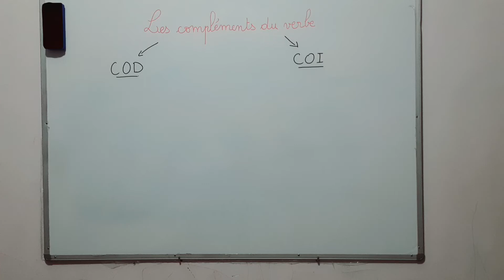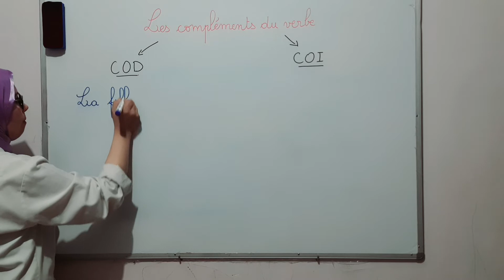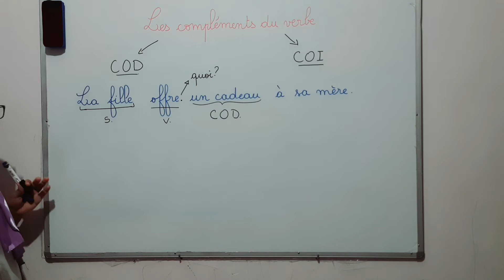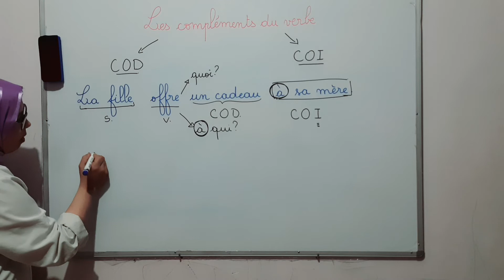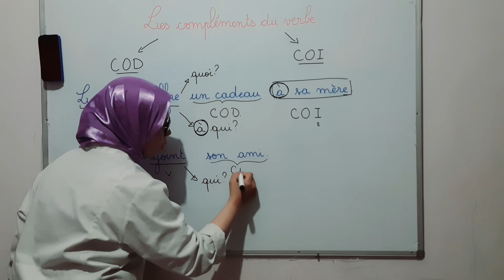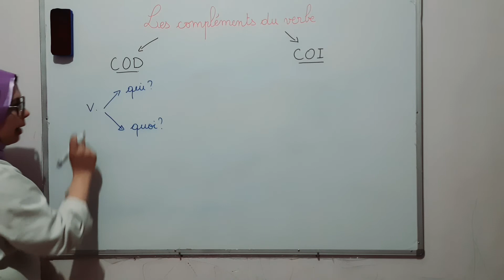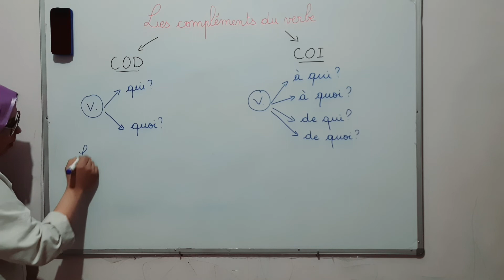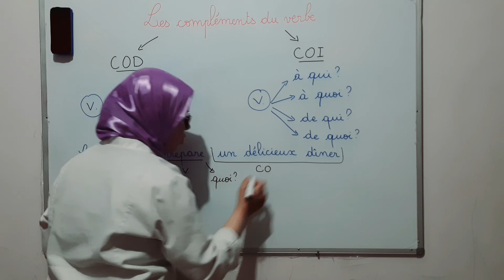COD ? COI ? 🤔🤔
Les compléments du verbe
le complément d'objet direct
le complément d'objet indirect